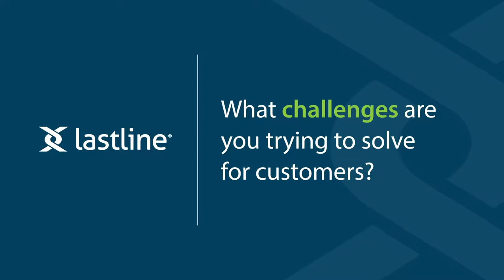Lastline Customer Video Belcan